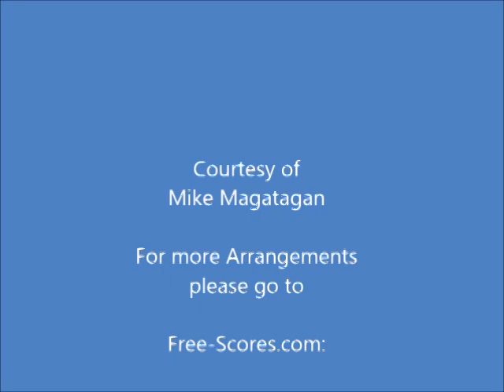"Et misericordia ejus" from Magnificat in G Minor (RV 610 Mvt 3) for Winds & Strings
The creator of hundreds of spirited, extroverted instrumental works, Italian composer Antonio Vivaldi is widely recognized as the master of the Baroque instrumental concerto, which he perfected and popularized more than any of his contemporaries. Vivaldi's kinetic rhythms, fluid melodies, bright instrumental effects, and extensions of instrumental technique make his some of the most enjoyable of Baroque music. He was highly influential among his contemporaries and successors: even as esteemed a figure as Johann Sebastian Bach adapted some of Vivaldi's music. Vivaldi's variable textures and dramatic effects initiated the shift toward what became the Classical style; a deeper understanding of his music begins with the realization that, compared with Bach and even Handel, he was Baroque music's arch progressive. Though not as familiar as his concerti, Vivaldi's stage and choral music is still of value; his sometimes bouncy, sometimes lyrical Gloria in D major (1708) has remained a perennial favorite. His operas were widely performed in his own time.Eighteenth century tourists flocked to the Sunday services at Venice's wealthy religious establishments. Jean-Jacques Rousseau himself wrote a glowing report of the music sung in the Scuole grandi, or confraternal churches, of the city; he specifically claimed that the music at the Venetian Pio Spedale della Pietá was far superior to Venetian opera singing, and might rival any musical performance in the world. The "hospital" of the Pietá maintained a large (female) choir and a professional maestro di cappella; in addition, for nearly 40 years they were in the habit of commissioning music from Venice's own Antonio Vivaldi. Many of his more splendid choral works for the church received their first performances at the Pietá, including the single best-known piece in his lifetime, Vivaldi's Magnificat in G minor.

In its best-known form, RV 610, Vivaldi's Magnificat disposes the canticle text (Luke 1:46-55) across nine movements. It serves the festal celebrations of the evening Vespers service. In this version, a full string ensemble supports a mixed choir -- either four or eight voices plus soloists. The very beginning features a homophonic wall of sound, praising God in a highly chromatic idiom; Vivaldi used the same lush progression in at least four other pieces of music, two mass movements and two concerti. The second movement resembles a brief instrumental concerto, with an active violin Ritornello, three successive vocal solos, and a "punning" interruption by the full choir that echoes the word omnes (everyone). A central trio of choral movements each display Vivaldi's witty sense of text-painting: an affective chromatic passage with seventh leaps for Et misericordia (and His mercy), a stormy string accompaniment for Fecit potentiam (He has showed strength with His arm), and a wild orchestral unison for the Deposuit (He has cast down the proud). Two further soli movements (one of which suddenly introduces two oboes) and a choral hymn lead to the final chorus. Vivaldi once again presents a musical pun, as the text "As it was in the beginning" refers to the very chromatic opening music; a jubilant fugue brings the piece to a close.

Although originally composed for Voice (2 Sopranos, Alto, Tenor, Mixed Chorus (SATB)) & Orchestra (2 Oboes, Strings & Continuo), I created this arrangement of "Et misericordia ejus et progen" (And His mercy is for those who fear Him) from Magnificat in G Minor for Winds (Flute, Oboe, English Horn & Bassoon) and Strings (2 Violins, Viola & Cello)).